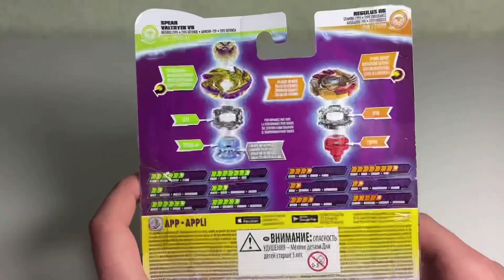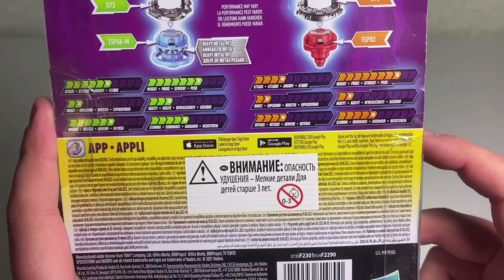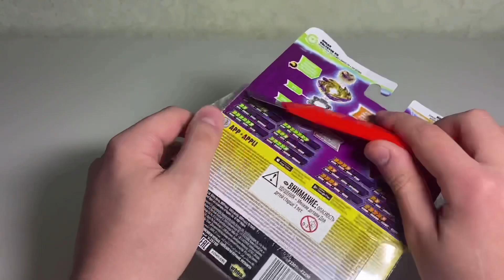СПЕАР ВАЛЬТРИЕК И РЕГУЛУС / РАСПАКОВКА И ОБЗОР / Бейблэйд Бёрст / Beyblade Burst